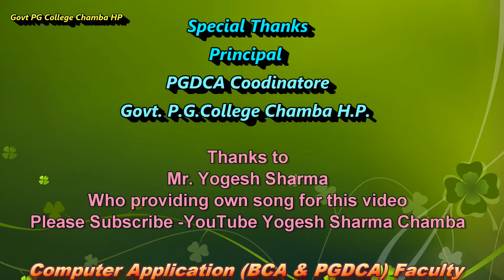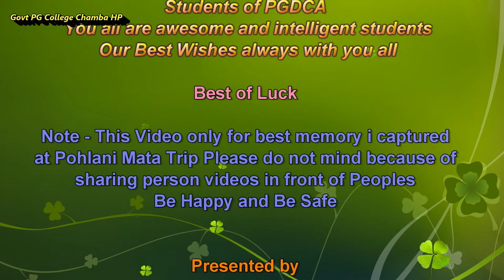Department of PGDCA one day Trip Pohlani Mata Govt PG College Chamba by Narender Singh Sandhu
School of Management and Computer Application Department of PGDCA  Govt PG College Chamba HP organized one day picnic cum education trip at Pohlani Mata
Faculties - Narender Singh Sandhu and Virender Kumar